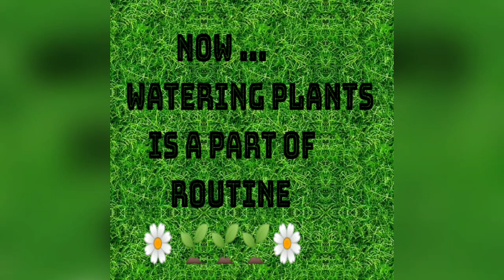Love for plants🌱 | Mom and Daughter | Scan Life - Jayashi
"Nani ka Ghar"... Learned so many new things. Specially Watering Plant... Now in Aashritha's Daily Morning Routine...❤